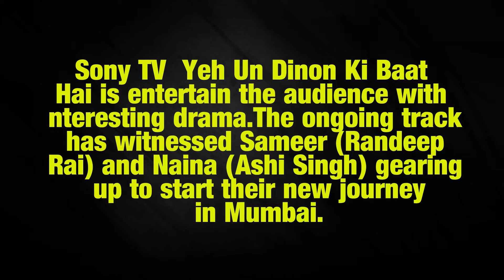Yeh Un Dinon Ki Baat Hai Sameer and Naina’s ‘romance yrhpk Abir will be depressed